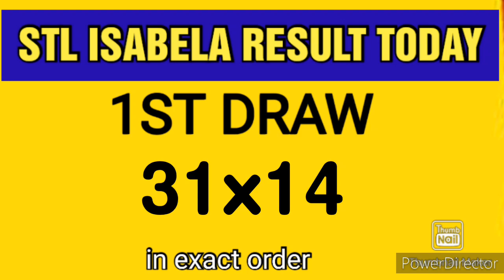STL ISABELA RESULT TODAY 2ND DRAW MARCH 31, 2023 7PM